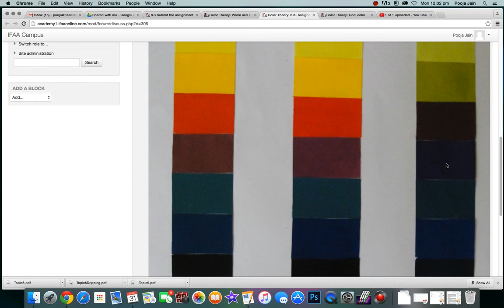15 08 31 12 02 23 Record